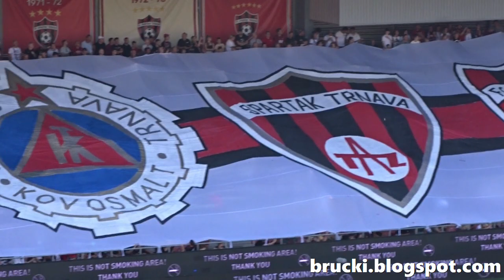Spartak Trnava 22.7.2023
:: FC Spartak Trnava – Valencia CF 0:1 (0:1), Oslava storočnice Spartaka, 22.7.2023, Štadión Antona Malatinského, 12.173